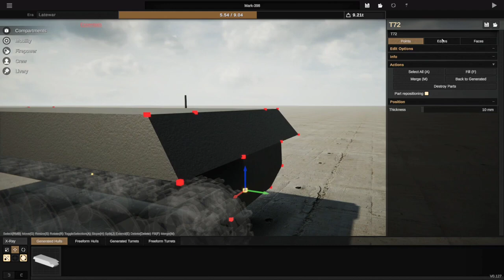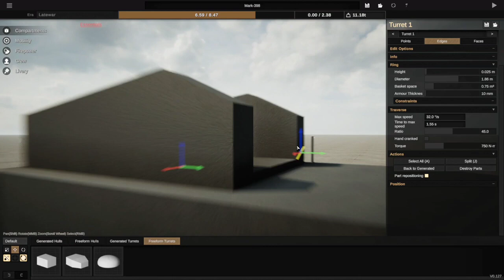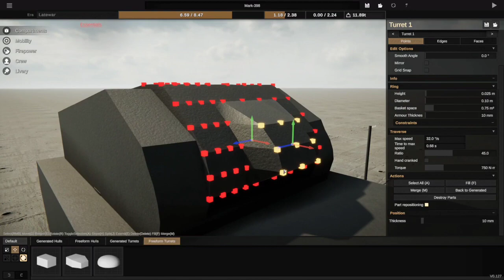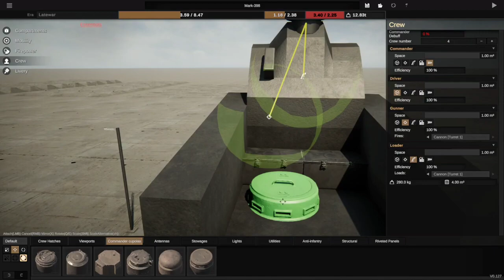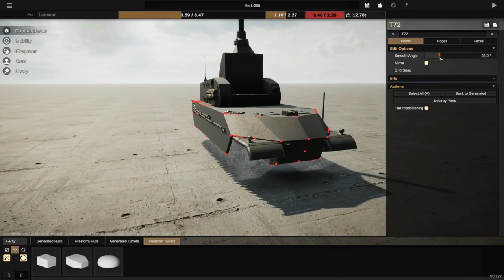The Maus But It's Made In France. || Sprocket Cursed Hybrid Tank